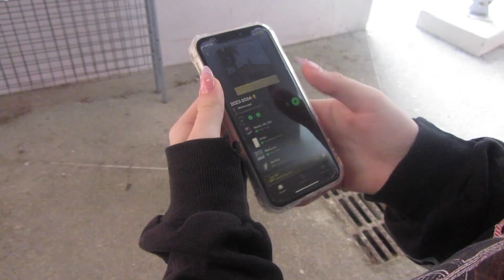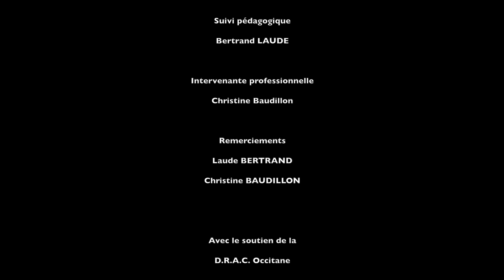Quand la musique est bonne